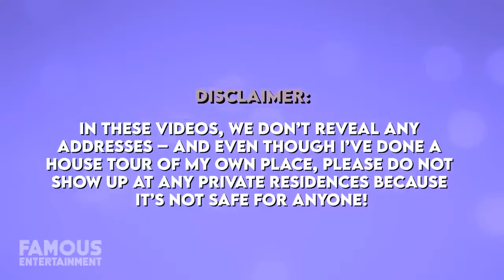Vladimir Putin | House Tour | $1 Billion Russian Mansion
From the tiny apartment, he used to live in during the 1990s, to Romanov palaces, the leader of the largest country on Earth, and possibly the most hated as well, Vladimir Putin, has quite a few properties to stay at. Perhaps the most controversial of these is his alleged $ 1 Billion palaces in Gelendzhik. A while back, Putin’s arch-nemesis and his team, the FBK, had released a video exposing what was known about his palace – also known as the most secret and well-guarded place in Russia. Now, in the wake of the war going on, we have even more details and photos of where the enemy sleeps.